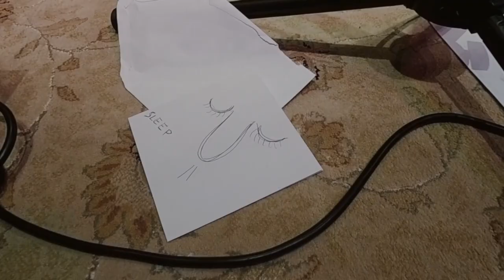Smoking Pilchards @ Toy Tiger Concerts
The Smokin' Pilchards set sail in their first Toy Tiger Concert!
Filmed in front of a lilly-livered crew of scurvy friends and family on the hottest day in history, they combine eerie tales of murder and canal-jumping in The Black Country with a love of the sea and mysterious folk tales of yore.
Basically, what Stourbridge would sound like if it swapped places with Polperro.

If you haven't been to any of the many festivals or fine drinking establishments they regularly perfom at, here's your chance to enter the fun-filled-shanty-chic world of The Smokin' Pilchards.

Filmed 100% live in one continuous take. No fishy business.